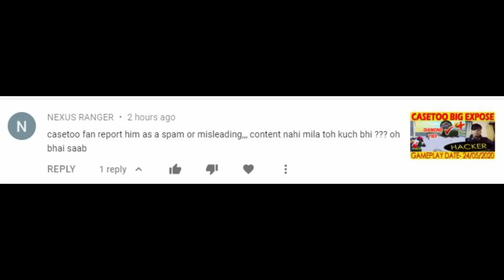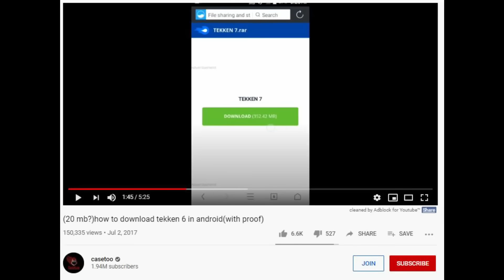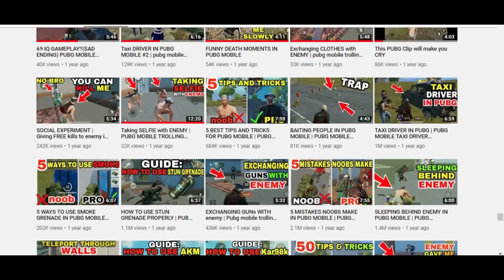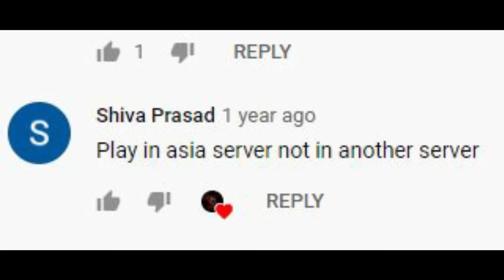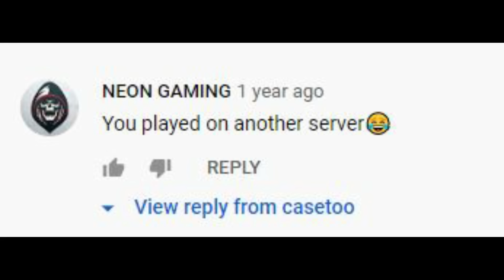Hacker Expose Series | CASETOO: Part 1 | HardScope